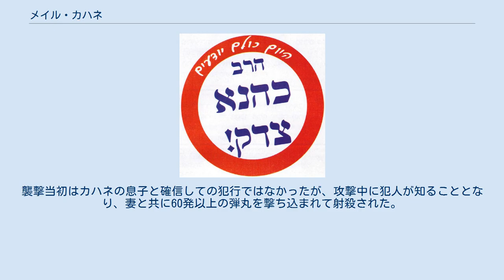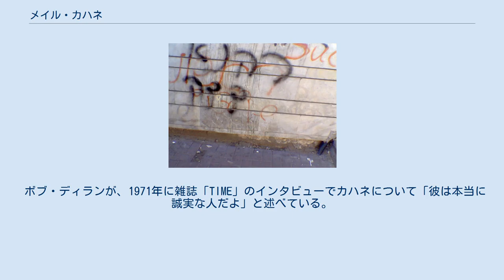メイル・カハネ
メイル・ダヴィド・カハネ（英語：Meir David Kahane ヘブライ語：הרב מאיר דוד כהנא‎, 1932年8月1日 - 1990年11月5日）はアメリカ出身の正統派ラビ、極右活動家、イスラエルの国会議員）。
このほかマイケル・キング（Michael King）、デイヴィッド・サイナイ（David Sinai）、ハイム・イェルシャルミ （Hayim Yerushalmi）などの変名を持つ。
なお、「カハネ」のヘブライ語および英語での発音は「カハナ」が近く、日本のメディアでも「メイル・カハナ」と表記されることがある。
 極右イデオローグとしてはユダヤ防衛同盟 (JDL) とイスラエルの極右政党"カハ"を創設し、「カハネ主義（カハニズム）」と呼ばれる排外的差別思想を主張した。
 カハネは1932年、ニューヨーク市ブルックリンの正統派ユダヤ教徒の家庭に生まれ育った。
Kahaneとはヘブライ語のCohen（司祭）の変形である。
父ラビ・イェヘズケル・シュラーガ・カハネはポーランドとチェコスロヴァキアのイェシーバーに学んだ聖職者。
カハネ自身もブルックリンのイェシーバーに学んでラビとなり、1960年代は説教壇に立っていた。
のちにニューヨーク大学で国際法の学位を取得。
 1968年にユダヤ防衛同盟（JDL）を結成。
ブラックパンサー運動の脅威が結成の動機になったといわれる。
このころ、イタリア系マフィアのジョゼフ・コロンボ（コロンボ一家のボス）と交際。
1971年にコロンボがギャロ一家に狙撃された（7年後に死亡）時はその場に居合わせていた。
 JDLはモサドと連携してビル爆破や嫌がらせ、ストーキング、そしてJDLに敵対する政治家や知識人に対する暗殺などの犯罪行為を繰り返したため、警察からの追及が厳しくなり、1971年にカハネはイスラエルへ移住すると、ただちにカハ党を結成した。
1980年、イスラエルで選挙に出て落選。
同じ年、行政からの勾留命令により6ヶ月間を牢獄で過ごしているが、詳細は明らかになっていない。
 1984年、再び選挙に出馬、カハ党は1議席を獲得し、カハネは国会議員となった。
中央選挙委員会からは人種差別主義者として出馬を禁じられていたが、この禁止命令はイスラエル高等裁判所によって無効と宣言された。
 「カハネは正しい」と書かれた落書き 「今は皆が知っている。カハネは正しかった！」と書かれているロゴマーク。
このマークをプリントしたTシャツやステッカーなどがイスラエル国内で現在も売られている カハネが成立を目指した法案は、非ユダヤ人からイスラエル市民権を剥奪する法、ユダヤ人と非ユダヤ人の婚姻や性的交渉を禁ずる法など。
カハネの提案はトーラーに拠っていたが、どの宗教的政党も、どの現役ラビもカハを公然とは支持しなかった。
演説をボイコットされるなど、徐々にカハネは議会で孤立するようになった。
議長と速記係のほかは誰もいない議事堂で演説したこともあった。
 1985年、カハ党を議会から締め出す目的で反人種主義法が成立。
カハネは法廷闘争に臨んで抵抗したが、今回はイスラエル高等裁判所もカハネに味方しなかった。
カハ党が議会から追放されたのは、カハに大量の票が集まってイスラエル第三の政党になりつつあったからではないか、とカハネは考えた。
 1990年、カハネはマンハッタンで演説していた時に、エジプト人エル・サイード・ノサイルによって射殺された。
ノサイルはただちに逮捕されたが、引金を弾く現場を誰ひとり目撃していなかったために殺人容疑では無罪となった（銃の不法所持で有罪）。
1993年、ノサイルは世界貿易センタービル爆破事件の犯人の一人として終身刑を言い渡された。
のちにノサイルはカハネの死についても有罪と宣告された。
 カハネの息子ビニャミン・ゼエヴ・カハネは父の遺志を継いでカハ党をカハネ・ハイ（"カハネは生きている"）と改名し、組織を率いていた。
2000年12月31日、ビニャミンは妻と共に自動車で帰宅中、パレスチナ人の襲撃を受けた。
襲撃当初はカハネの息子と確信しての犯行ではなかったが、攻撃中に犯人が知ることとなり、妻と共に60発以上の弾丸を撃ち込まれて射殺された。
 ボブ・ディランが、1971年に雑誌「TIME」のインタビューでカハネに...